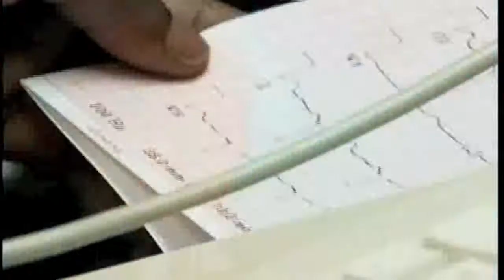Dr. Chang, CHOC Children's, Stimulants and the Effects on the Heart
Dr. Anthony Chang, CHOC Children's, explains what it means when a medication indicates there is a stimulant inside.